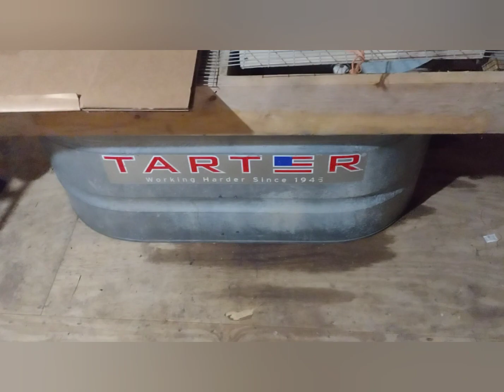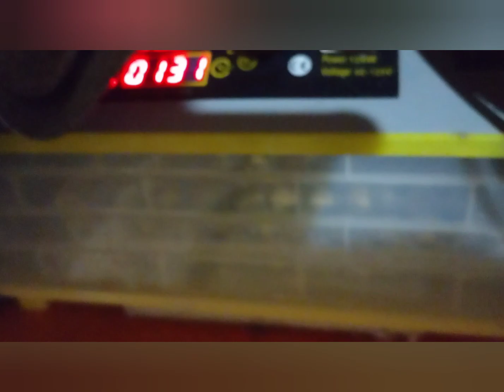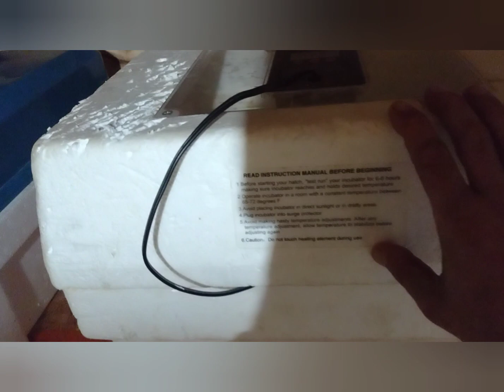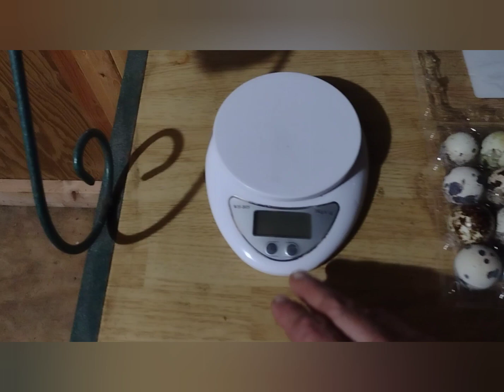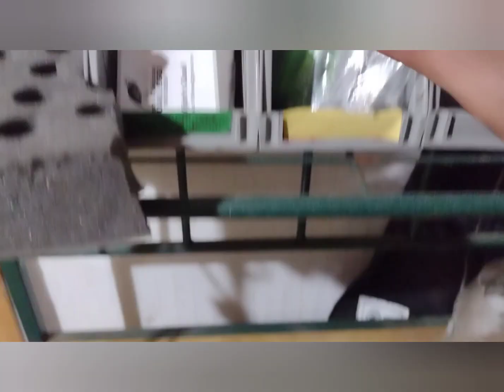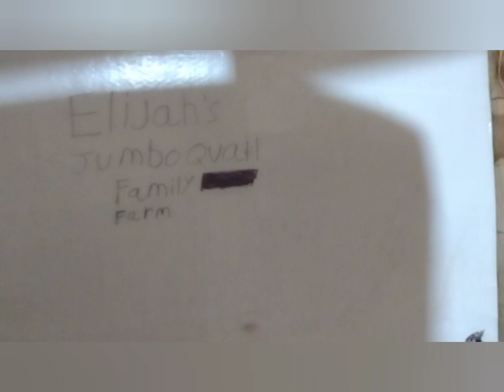a sneak peek at the new jumbo Quail Barn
it's not finished but here's a small sneak peek at the new jumbo Quail Barn any questions leave a comment please I'll try to answer them as quick as I can thank you for watching